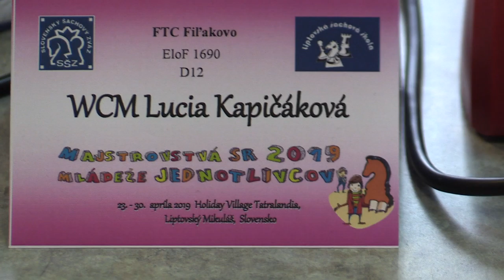D12 6.3. Čírska Nina - WCM Kapičáková Lucia 0 - 1